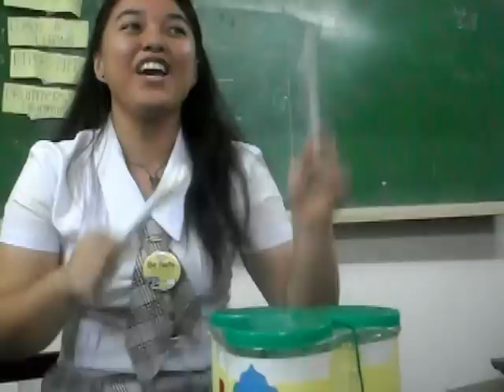music out of scraps_ Holy Cross of Davao College.AVI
Special Education students & snippets